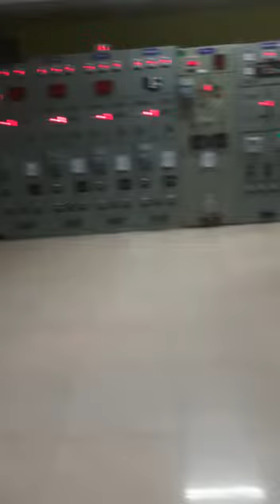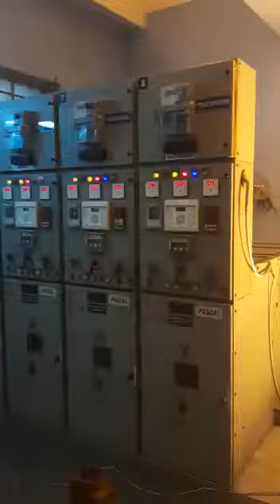23 December 2022(3)